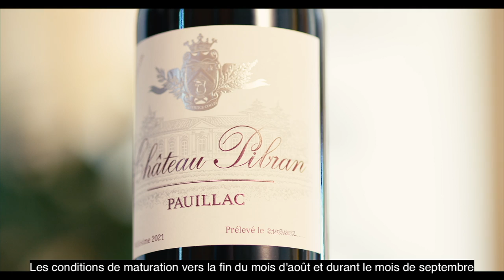Château Pibran 2021 - En Primeurs • English/French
Christian Seely, Managing Director of AXA Millésimes, is sharing his thoughts about the 2021 vintage of Château Pibran
Christian Seely, Directeur Général du Groupe AXA Millésimes, livre ses impressions sur le millésime 2021 de Château Pibran.